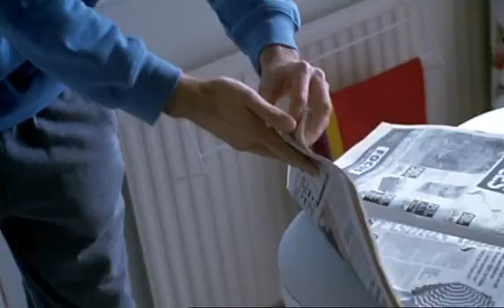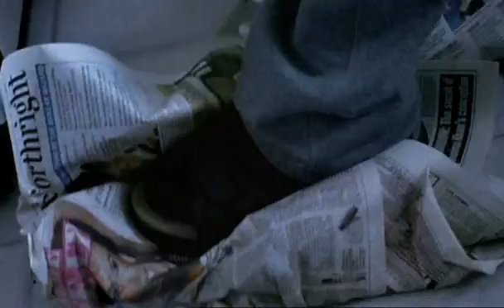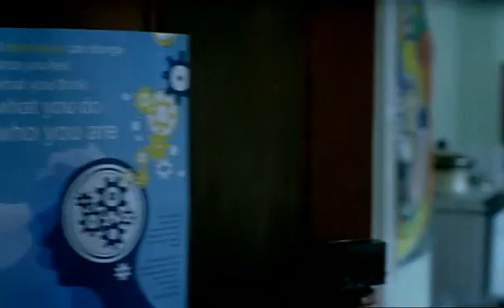Alan's Journey Home 4.0 (HQ)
David Tennant is Alan Hamilton in this powerful & heartreaking drama about brain damage and the lives of those affected by it. Pt. 4/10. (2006).

Help David Tennant support Headway Essex by going for more info!

All content property of Tiger Aspect Productions. For non-profit use only.